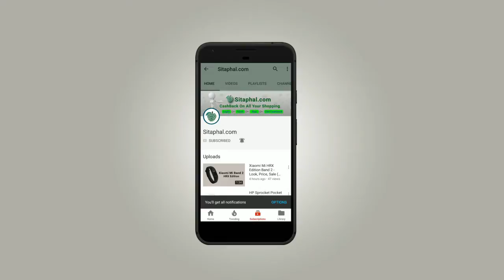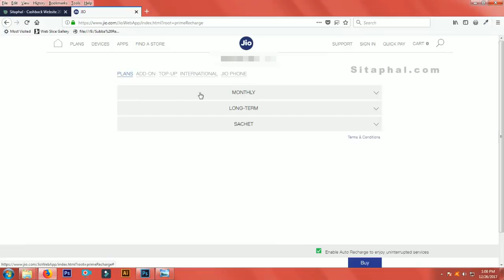Jio Surprise Offer: up to 3300 Cashback - RIL40 | New Year 2018